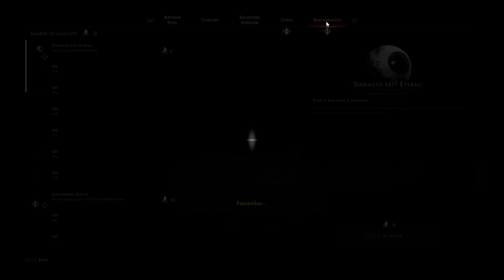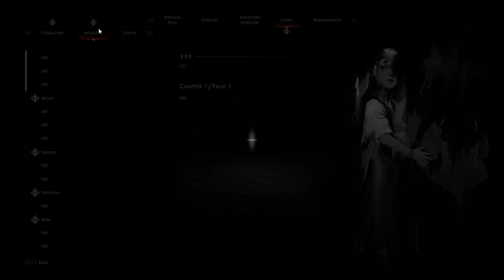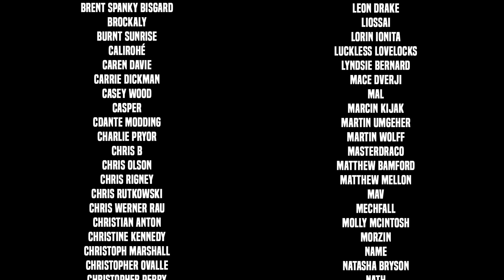Othercide - Full Early Mission Gameplay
As Humanity’s last hope, lead your army to combat in an intricate dance of spectacular actions and counters. 👇🏻 Other Playthroughs 👇🏻

🤔 NEW HERE? 🤔

Descend into Humanity’s last hope. The Daughters, echoes of the greatest warrior to ever live, are all who stand before Suffering and death.

Lead your army of Daughters to battle with all the skill you can muster. Your prowess in combat will decide their fate, shape their abilities and personality. Make the toughest decision and sacrifice one to heal another - survivors will get stronger, ready to fight the next battle.

Combat is an intricate dance of spectacular actions and counters: plan ahead of time and set up impressive chains of abilities to outsmart the enemy. Fight in epic boss battles against the sources of Suffering - dread creatures pulled from the worst of Humanity’s crimes against itself.

You will fight. You will fail. You will rise again.

Lead, evolve and sacrifice your army of Daughters
Outsmart nightmarish creatures in a spectacular Tactical RPG
Endless combat possibilities with the Dynamic Timeline System
A deep and complex narrative
Failure is not the end. Return with lost powers to face a new nightmare